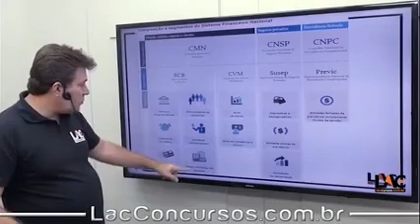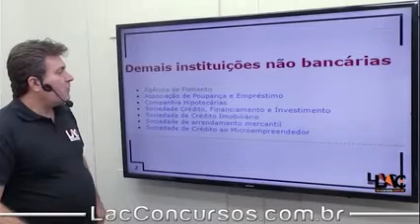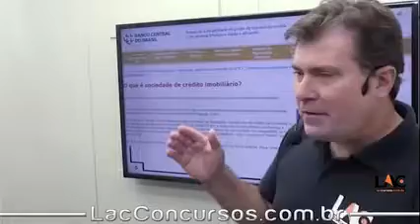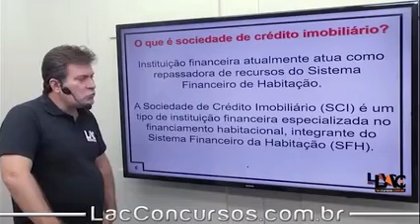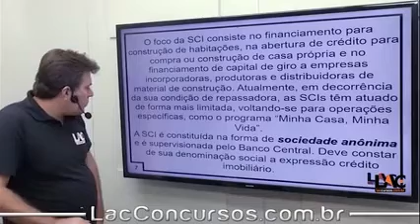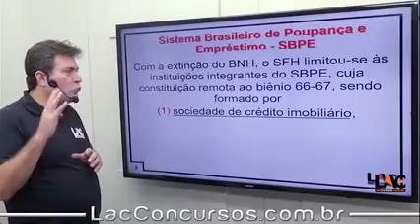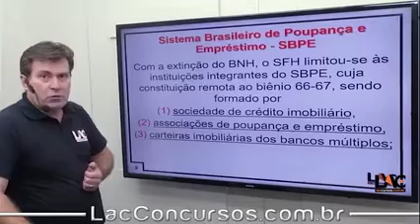BANESTES - Sociedade de Crédito Imobiliário - Conhecimentos Bancários - 31/80